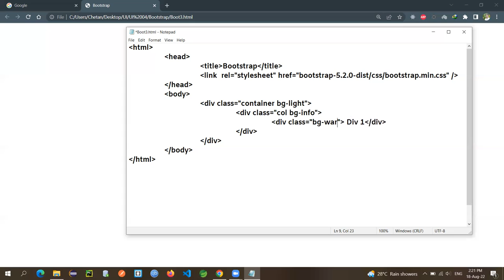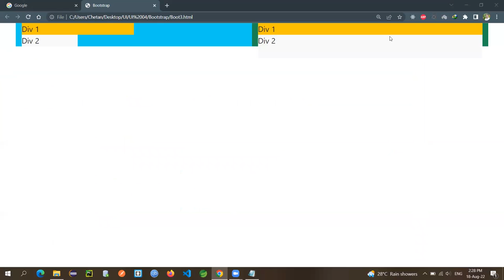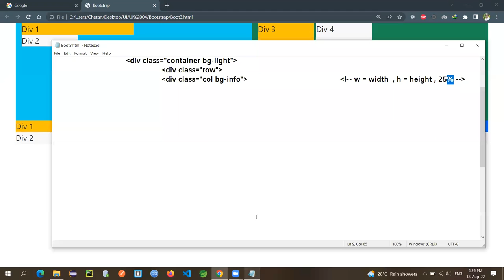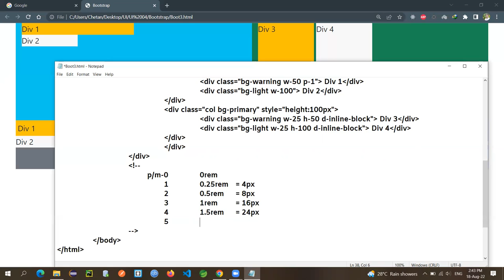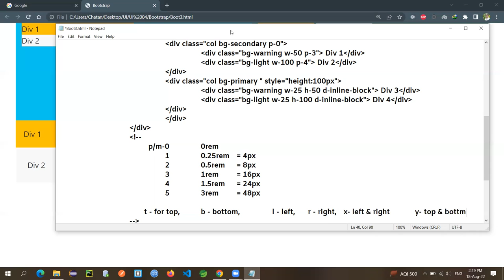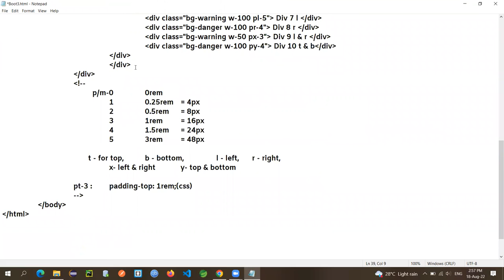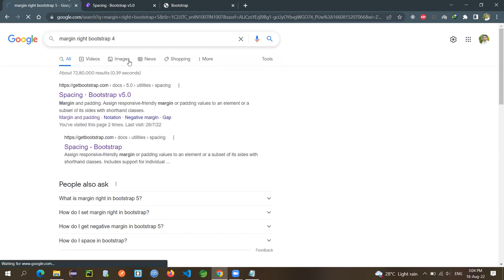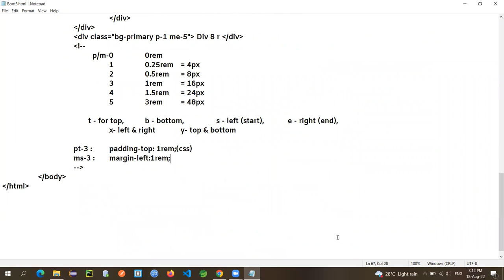Bootstrap Tutorial : Bootstrap Sizing | How to use height , width and padding in bootstrap 5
How to use height , width and padding in bootstrap 5

Thank you for checking out our tutorials. If you enjoy my content